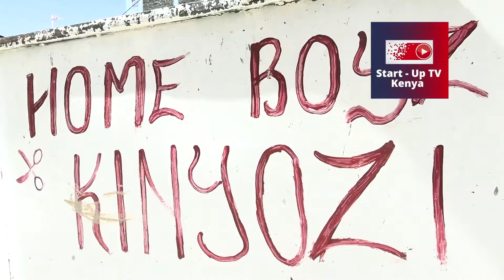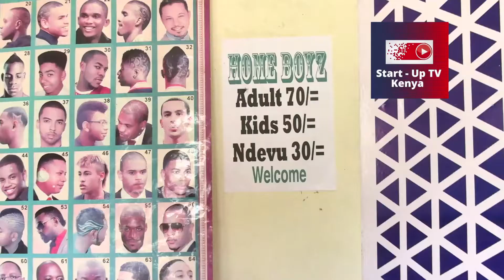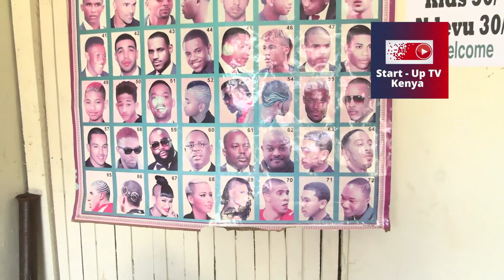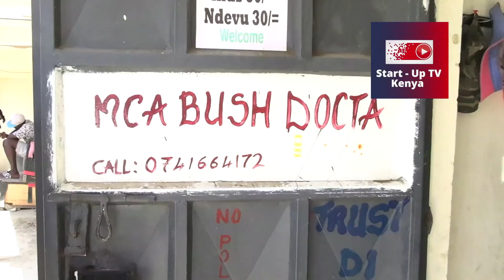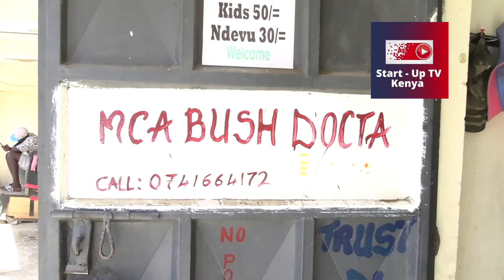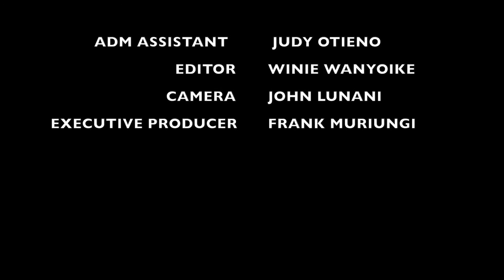supporting myself and family for three years now with my barber shop, Sammy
A certified mechanic shares how he came to own a photo and audio studio. Located in utawala